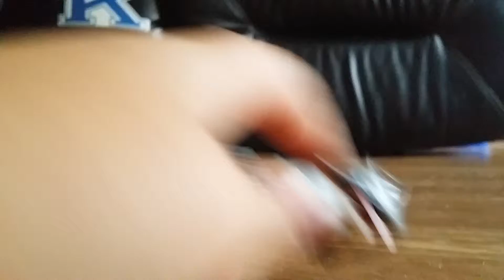I Fail at Life